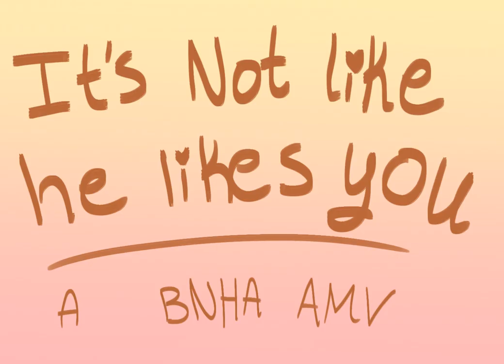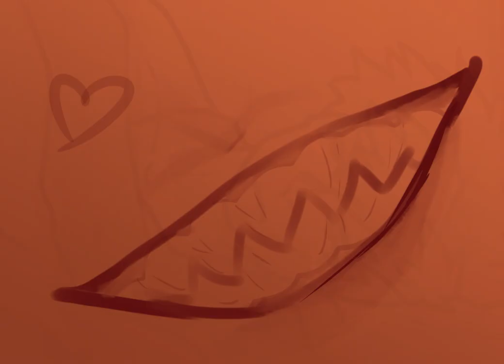KIRIBAKU AMV | It's Not Like He Likes You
I'm back everyone! I sincerely apologize for dispersing for so long, but I'm super glad to be back in the creator seat, and making videos again for this amazing community. I would like to start by thanking everyone for the support on my last three videos, especially this one I will try to post at least once a month from now on, and keep it fun and entertaining with lots of anime, webtoon, and k-pop related animated content. To check out all of my other media, click this

Music (I do not own) It's not like I like you!! by Static P

WARNING
Slight use of suggestive themes throughout my video involving or indicating romantic and sexual situations would rate PG13

Drawings and animations are done in the art program
With the use of a WACOM INTUOS PRO  drawing tablet

THANK YOU AGAIN FOR WATCHING, AND HAVE A GREAT DAY!